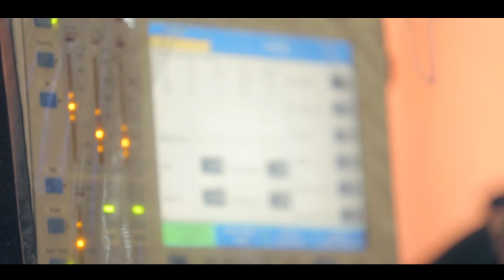BJP AD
Client: Nitinbhai Patel(Deputy Chief Minister-Gujarat)
Agency:  Anish Shah
Production: Aarav Productions